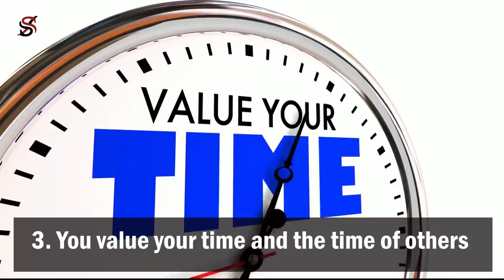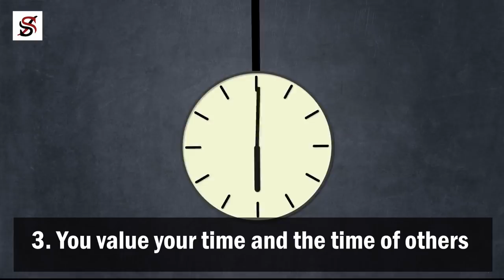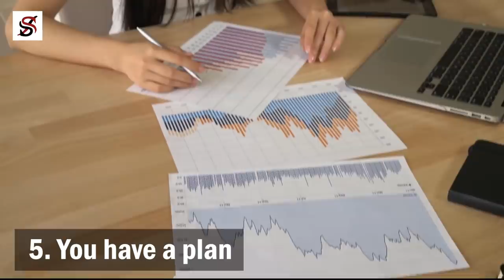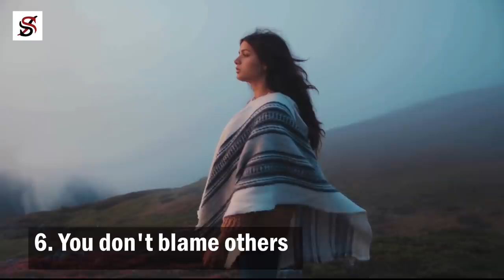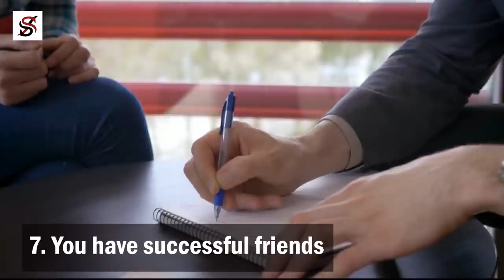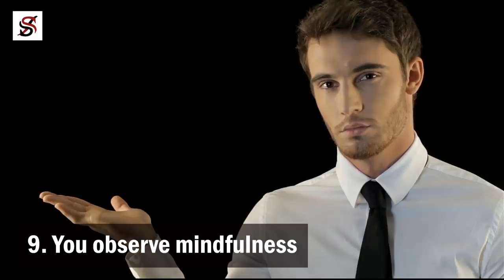9 Signs You're Already Successful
There are days when we feel like an absolute failure. It's a normal feeling when things don't go as exactly planned or when the results of your struggles are not yet visible. When this emotion comes, it is almost impossible to think of yourself as a successful individual. Well, even though success has significantly been categorized with money and fame alone, there are also several signs that we're overlooking that can let us know that we're more successful than we could have ever guessed.